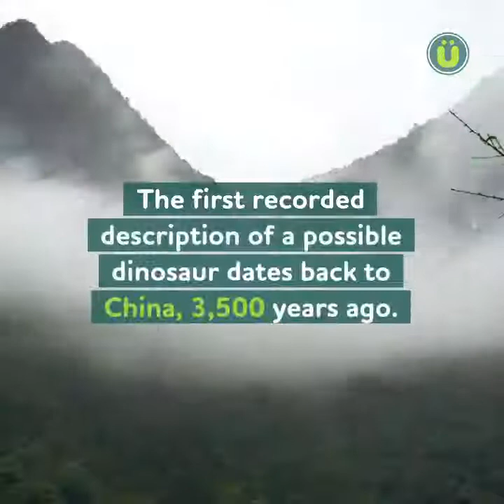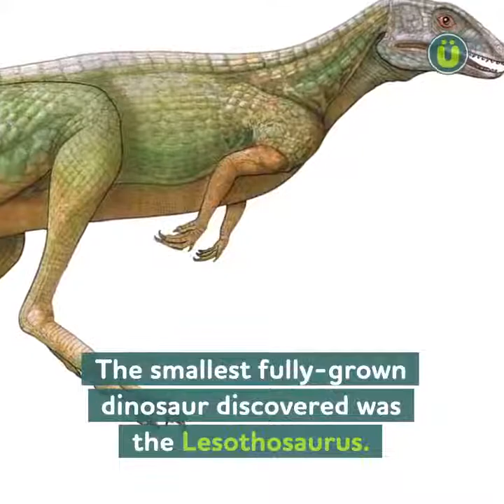Little Known Facts About Dinosaurs 😳 UberFacts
Little Known Facts About Dinosaurs, The most unimportant things you'll never need to know.

Triceratops ate plants. Tyrannosaurus rex had short arms. Brontosaurus is really apatosaurus. That may be enough dinosaur knowledge to get you through a round of "Jeopardy!" or Trivial Pursuit, but in recent years, paleontologists have turned up many more surprising dinosaur facts.

We spoke with Mark A. Norell, the American Museum of Natural History's chairman and curator of the museum's division of paleontology, about the most surprising and little-known dinosaur facts. Here's a sneak peek: Baby dinosaurs were really cute.

Pigeon-sized dinosaur

Although the museum's new exhibit focuses on large dinosaurs, not all dinosaurs were massive some species were actually pretty small. In fact, "many were cat or even pigeon-size," Norell said. The smallest known pterodactyl, the Nemicolopterus crypticus (discovered in 2008), had a wingspan of only 10 inches.

Growth spurts

Dinosaurs grew relatively quickly. The mamenchisaurus, for example, a four-legged, plant-eating dinosaur with a long neck that made up half of its total 70-foot body length, took only about30 years to grow to adult size.

Fluffy dinos

While most illustrations of dinosaurs depict them as having scaly or thick, leathery skin similar to that of modern-day elephants, it was actually common for dinosaurs to have protofeathers, or a feather-like covering. Protofeathers weren't necessarily a marker for flight, however, as flightless dinos including the velociraptor and beipiaosaurus had downy fluff but no wings.

Long in the tooth

At approximately 45 feet long and 14,000 pounds, the T. rex one of the largest land carnivores of all time must have looked pretty imposing based on its size alone. But this massive monster also boasted the longest teeth. Including the root, a T. rex's tooth can be nearly 10 inches long, or the length of an iPad. With 50 to 60 of those enormous teeth set in its 4-foot-long jaw, the T. rex could bite off 500 pounds in a single chomp about the weight of an adult male tiger.

Piecing it together

Piecing it together

"Dinosaurs are not extinct we just call them birds," Norell said. "In fact, birds are more closely related to dinosaurs like the T.rex than the T.rex is to sauropods like the mamenchisaurus."

Baby face

Like most baby animals, dinosaur tots were baby-faced. In 2010, researchers found the skull of a juvenile plant-eating dinosaur that suggested that some young dinosaurs had proportionally larger eyes and smaller, cuter faces than their parents.